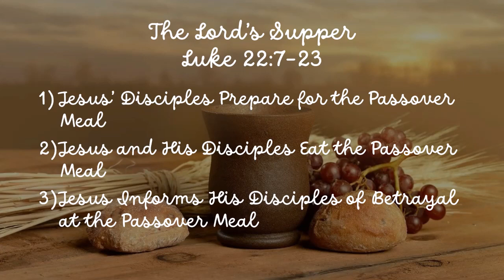The Lord's Supper - Sunday School 4-21-24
Sunday School With Sister Pat
The Lord's Supper
Luke 22:7-23